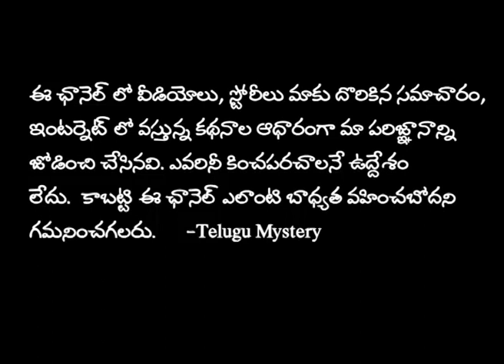ఫరిదాబాద్‌ను హడలెత్తించిన వరుస అత్యాచారాలు | Telugu Mystery